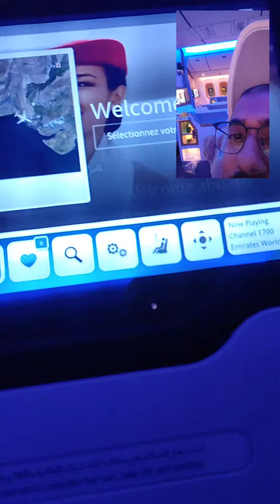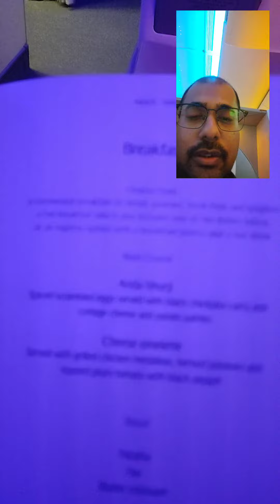Emirates Business Class Latest !